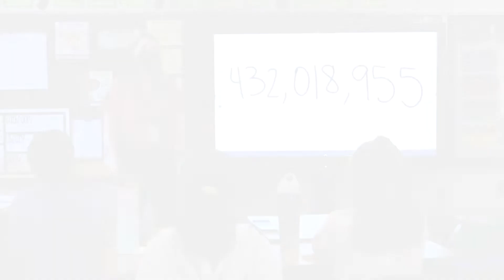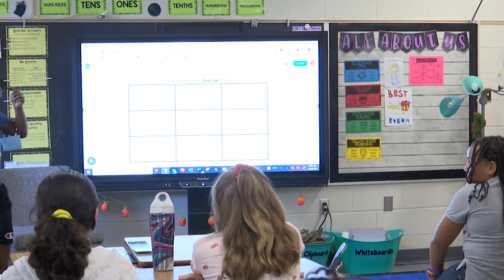Henrico Learning Today - Ward Elementary School - September 20, 2022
HCPS TV stopped by Emily Bradley's 4th grade class at Ward Elementary for a lesson on place values